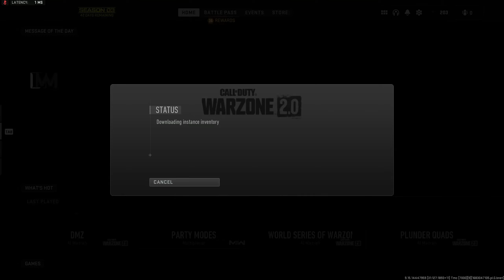Warzone 2.0 DMZ season 3 Gearing up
With Randoms